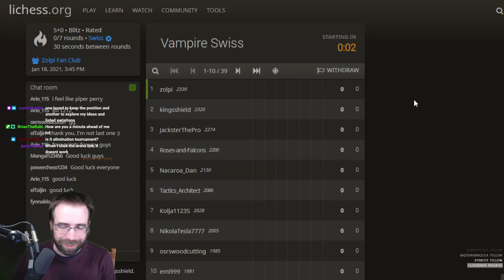Haters will say this NEW STAFFORD GAMBIT variation is unsound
Haters gonna hate but in this video I invent a brand new variation of the Stafford Gambit by combining common thematic motifs from the Nakhmanson Gambit.

What do you think? Have I gone too far?

Shoutout to @eric-rosen for putting the Stafford on the map. Check him out for more amazing Stafford videos.